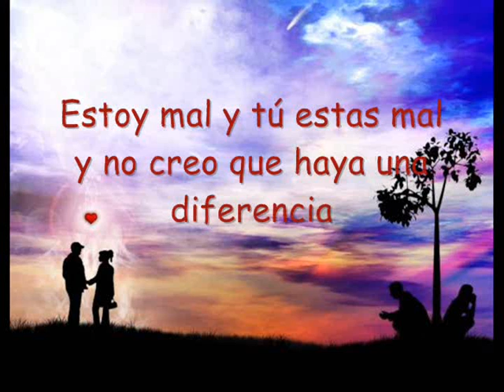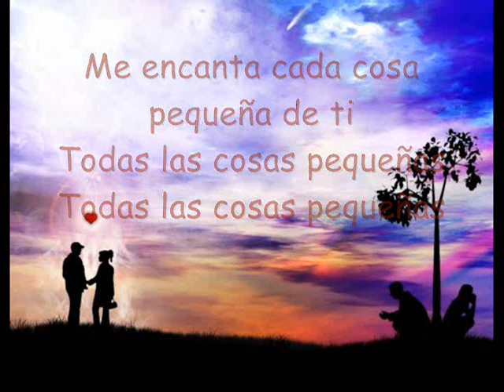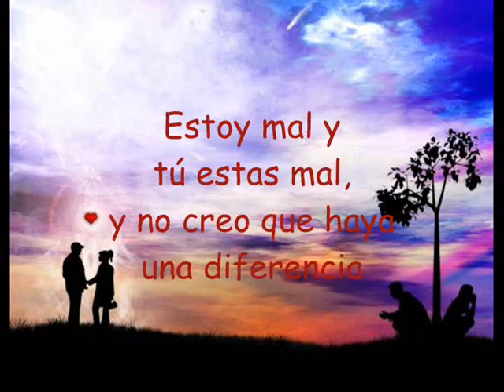The Almost - Wrong (Subtítulos en Español)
Canción del álbum "Monster Monster" de la banda de Aaron Gillespie (The Almost). Espero les guste la letra, que trata sobre algunas situaciones cuando estás con alguien y también algo romántica. Espero les guste, Dios les bendiga =) ...